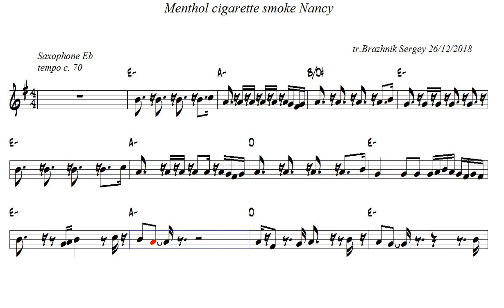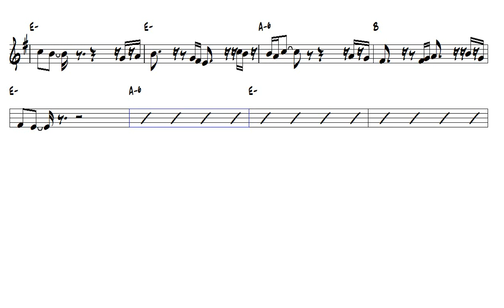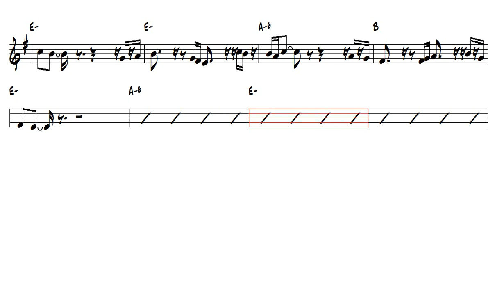Menthol cigarette smoke Nancy Alto Sax